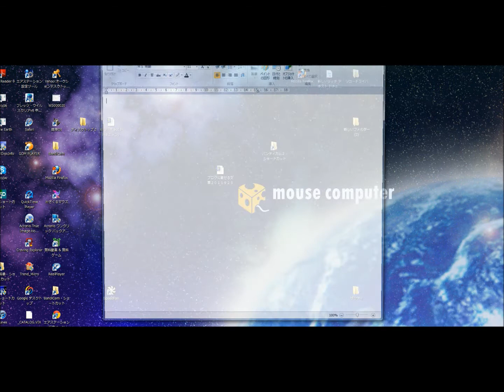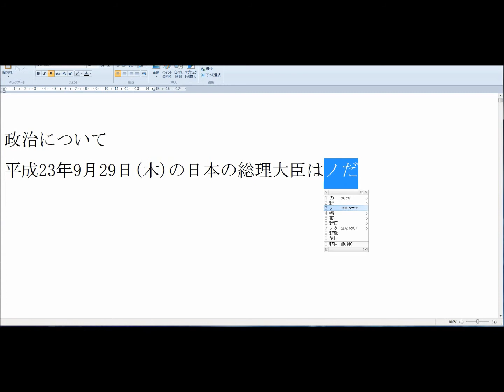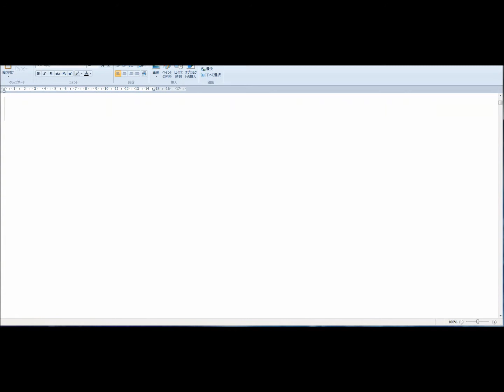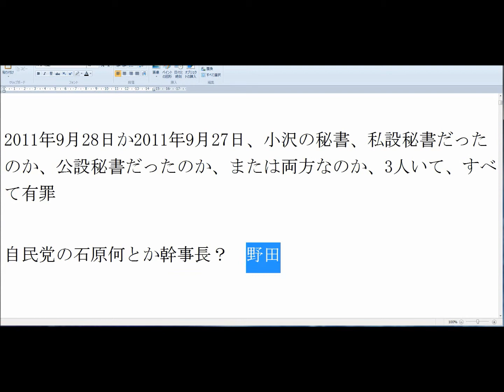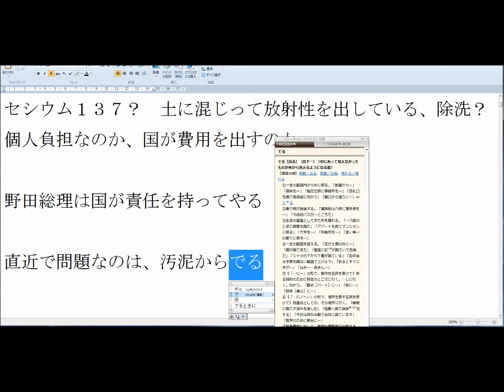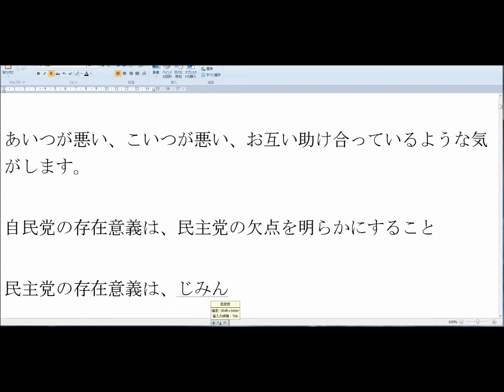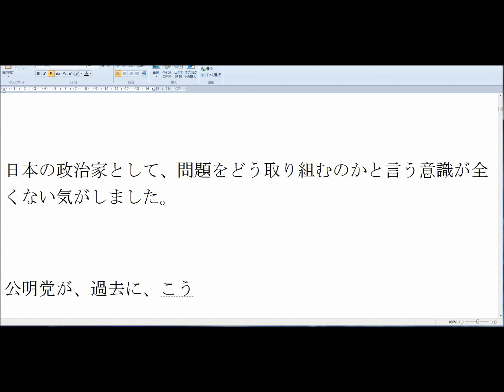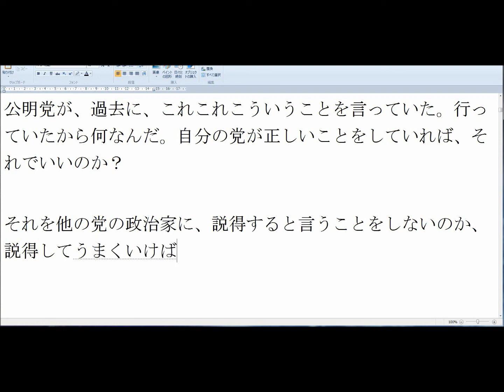2011年9月29日政治について1